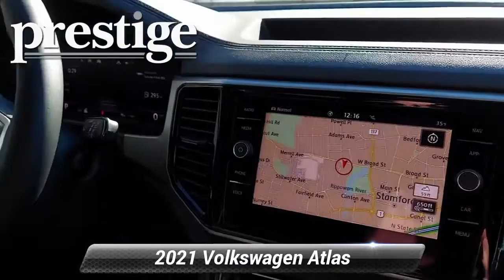New 2021 Volkswagen Atlas 2.0T SEL, Stamford, CT V12726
42 W. Broad ST

[RLVID:469:c9540ac8987378f5:15efdf3936d9dc38:1]